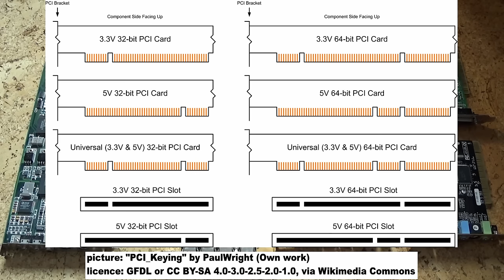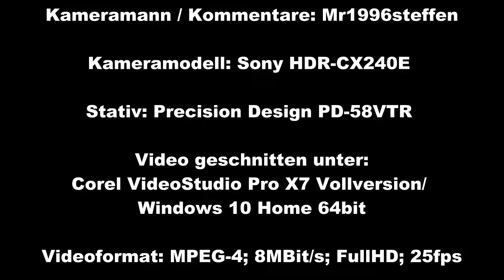PC Erweiterungsslots im Vergleich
In diesem Video zeige ich, welche PC-Erweiterungsslots es gibt.

Bildnachweise:
00:50 "IBM PC Motherboard (1981)" by German (Own work) [CC BY-SA 3.0 ( via Wikimedia Commons [bearbeitet]

09:26 "PCI_Keying" by PaulWright (Own work) [GFDL ( or CC BY-SA 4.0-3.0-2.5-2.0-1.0 ( via Wikimedia Commons

23:18 "Intel_SSD_750_series,_400_GB_add-in_card_model,_top_view" by Dsimic (Own work) [CC BY-SA 4.0 ( via Wikimedia Commons

26:16 "PCIe_J1900_SoC_ITX_Mainboard_IMG_1820" by Hans Haase (Own work) [CC BY-SA 4.0 ( via Wikimedia Commons